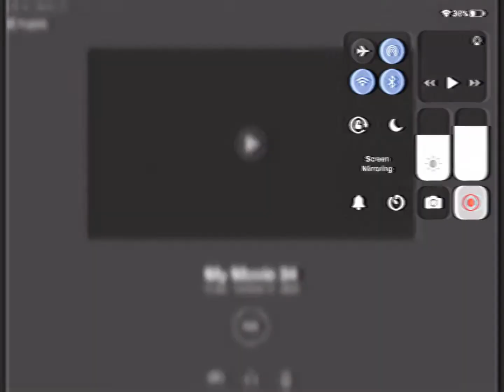Make me feels like-